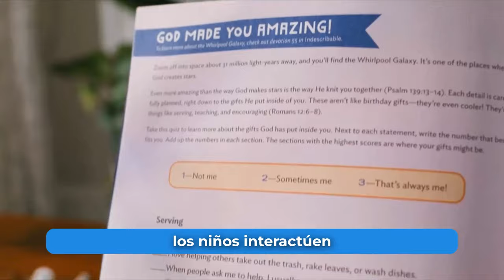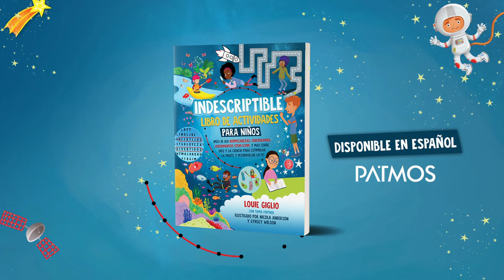Indescriptible - Libro de actividades para niños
De la serie Indescriptible de Lui Giglio, llega indescriptible, libro de actividades para niños.

Cada página es una oportunidad para que los niños interactúen con la palabra de Dios y aprendan sobre los maravillosos datos incluidos.  Con más de 190 páginas de actividades, Indescriptible, libro de actividades para niños, combina verdades bíblicas con hechos científicos y divertidos experimentos que llevan la exploración de las maravillas de la creación de Dios a un nivel completamente nuevo.